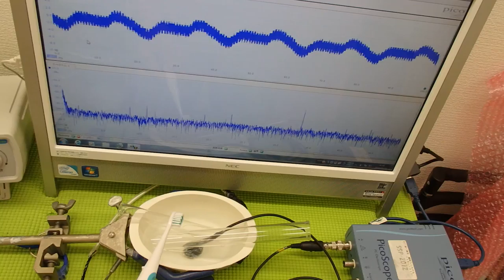音と超音波の組み合わせを利用した超音波制御技術 ultrasonic-labo